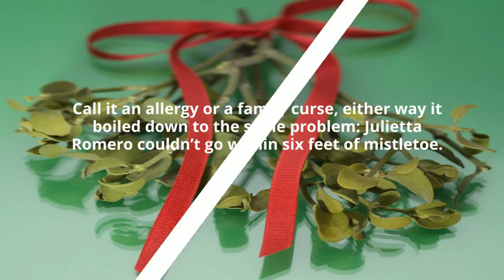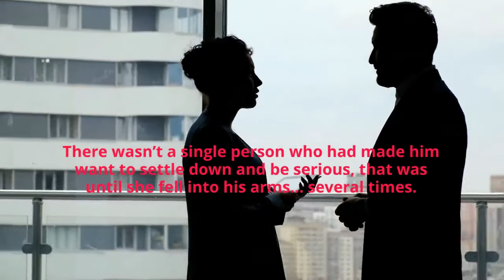⭐️Coming Soon⭐️ High Heels and Mistletoe by C.A. King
Call it an allergy or a family curse, either way it boiled down to the same problem: Julietta Romero couldn’t go within six feet of mistletoe.

Forty-eight weeks, from January to the beginning of December, were spent filling the position as a top executive at a prestigious marketing firm—a five-year running record without a single incident. As long as she continued taking all her vacation hours all at the same time, nothing would change. Then, the worst scenario happened: with only a handful of days left before her flight, she found herself working round the clock on the firm’s biggest deal yet, and her boss wasn’t letting her leave until it was signed, sealed, and delivered.

Luke Winslow was in love with women, parties, and the holidays, and not necessarily in that order. Taking over one of his father’s companies didn’t fit into any of his plans, nor did a relationship that lasted longer than a roll in the sheets. There wasn’t a single person who had made him want to settle down and be serious, that was until she fell into his arms... several times. Now, he’ll do anything possible to stop her from escaping his charms, including holding off putting his John Hancock on the business deal his father instructed him to close.

It’s up to the magic of the season to bring this unlikely couple together with a little help from a pair of High Heels and Mistletoe.